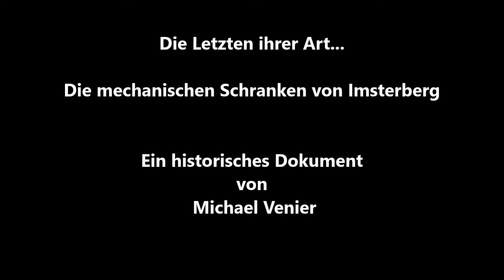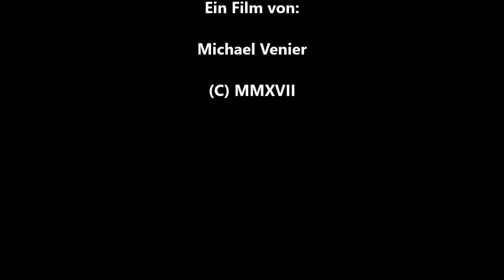Imsterberg (A) : Schranken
Die letzten ihrer Art...

Für alle Bahnfans ;^)